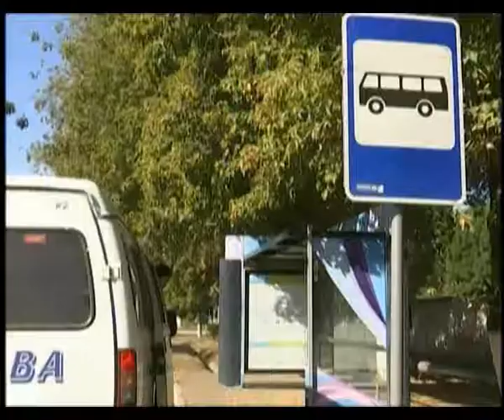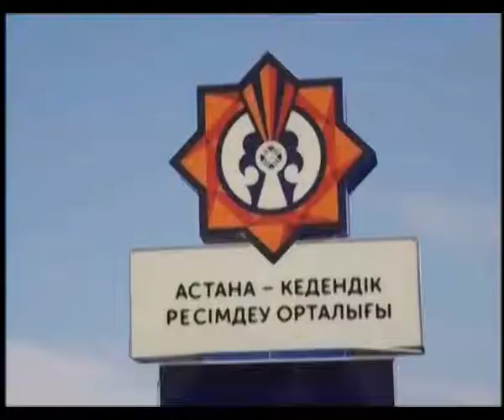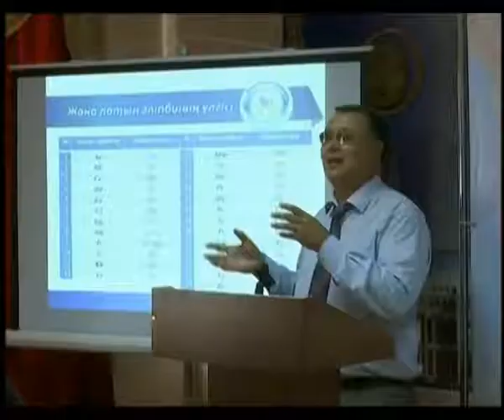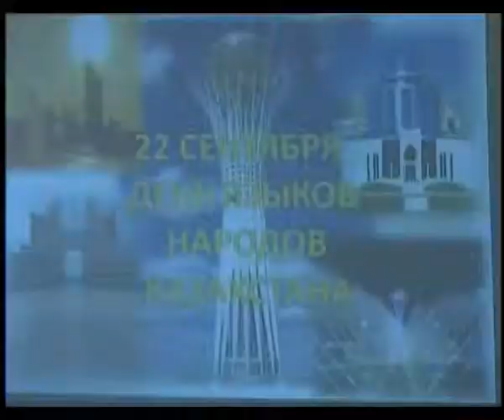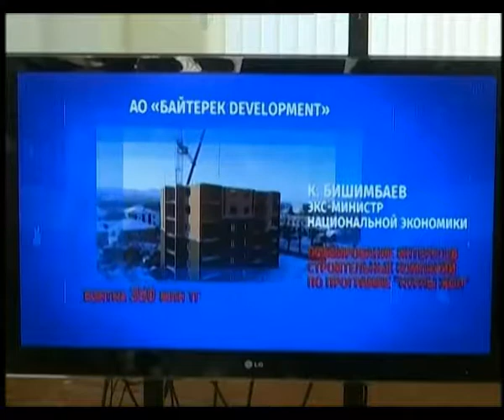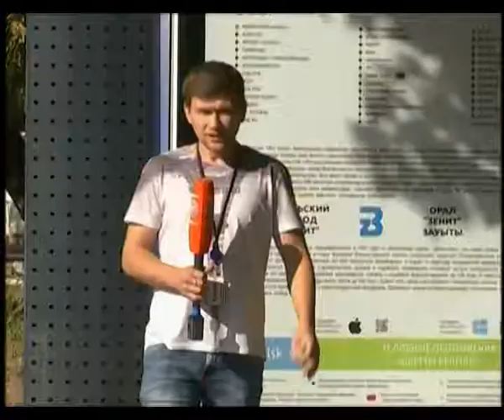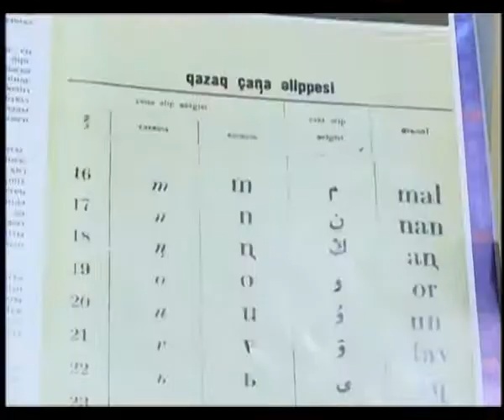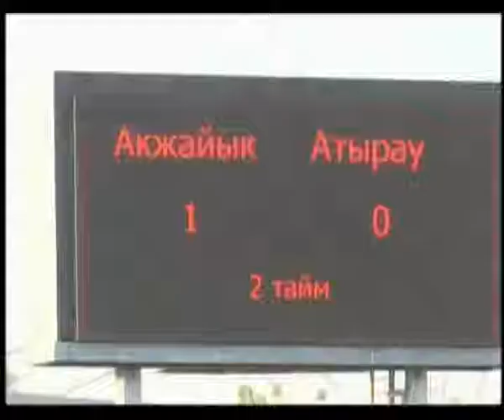Күндізгі жаңалықтар - Дневные новости (22.09.2017)